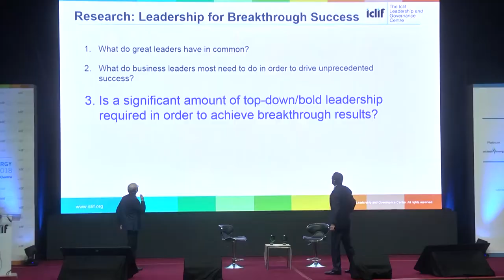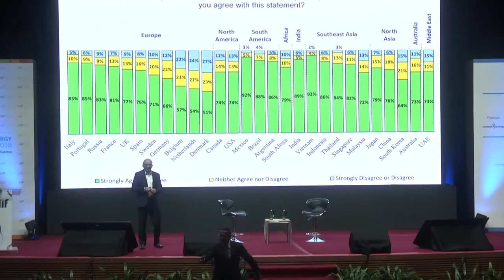THE BIG DEBATE: Was Steve Jobs an Autocrat?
“It’s my way or the highway!” Do the world need more leaders like the late great Steve Jobs? Witness the Big Debate as Rajeev Peshawaria, CEO of The Iclif Leadership and Governance Centre, and CNN’s Richard Quest verbally joust on centre stage.